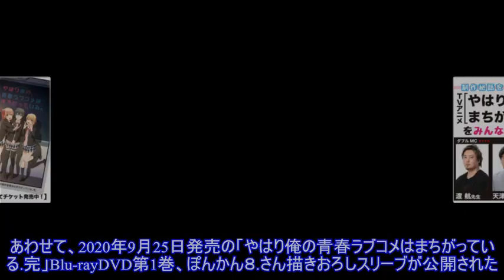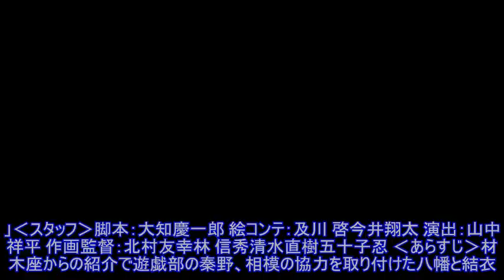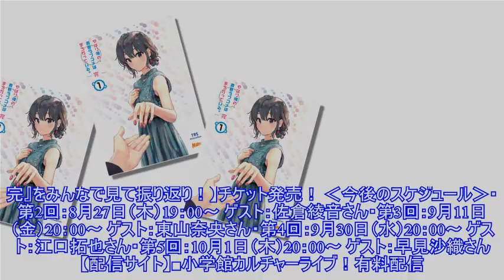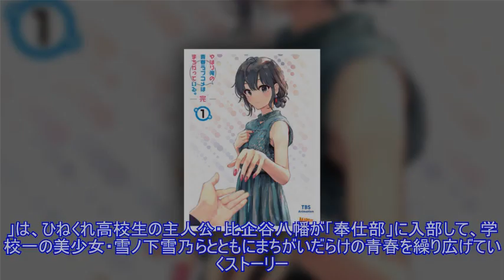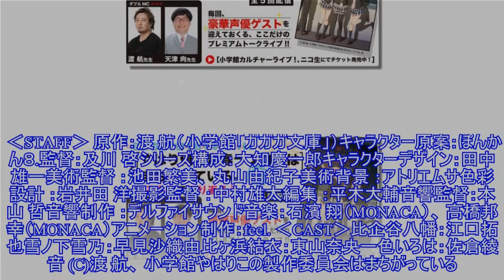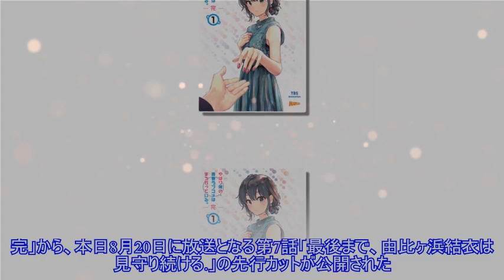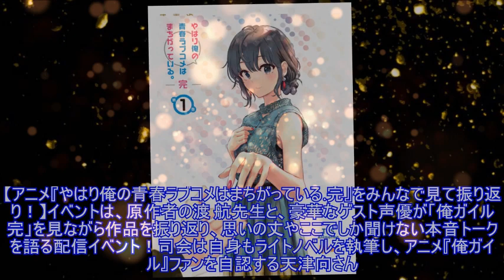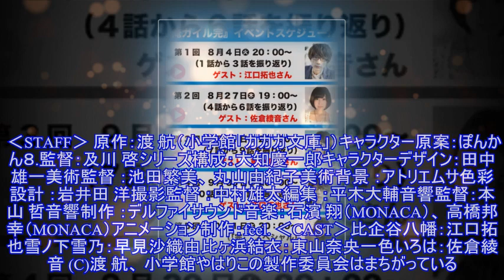俺ガイル完、第7話先行カット公開！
俺ガイル完、第7話先行カット公開！絶賛放送中のTVアニメ「やはり俺の青春ラブコメはまちがっている。完」より、第7話先行カットとあらすじが公開された。あわせて、2020年9月25日発売の「やはり俺の青春ラブコメはまちがっている。完」Blu-rayDVD第1巻、ぽんかん８.さん描きおろしスリー